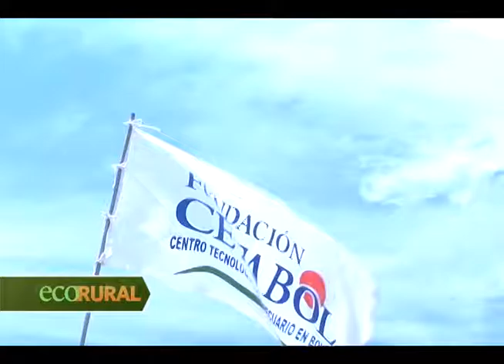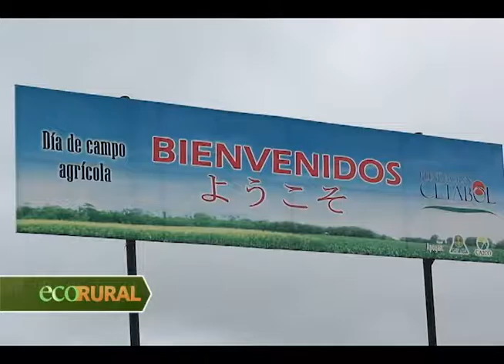Cetabol tendra su cuarto día agrícola en Okinawa 2